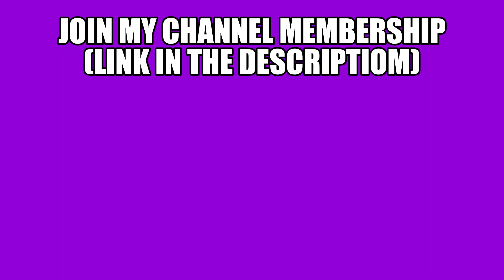What is More Funny? 🤣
Title : What is More Funny? 🤣

📝Thumbnail By: JellySlogoCrainer